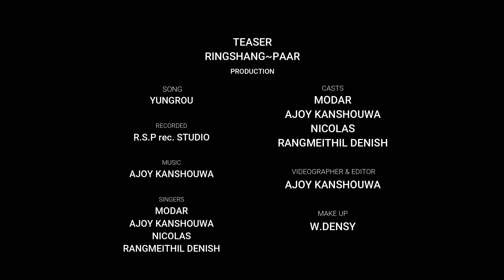YUNGROU - Ringshangpaar. ||teaser|| comment down the 'Date' for Official MV.👇🏻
Ringshangpaar Production

song: Yungrou (teaser)
Lyrics: Modar & Nicolas
Singers: Modar, Nicolas, kansouwa    Ajoy, Rangmeithil.
Video grapher&Editing: Kansouwa Ajoy